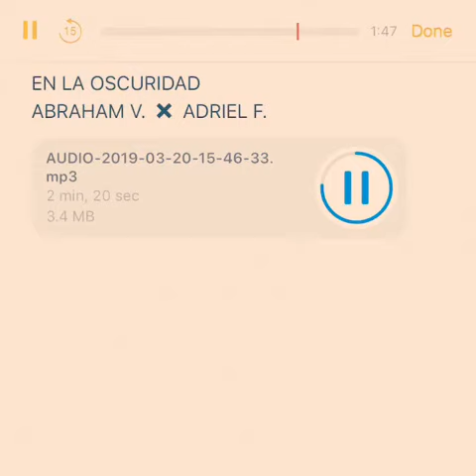En la Oscuridad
Adriel Favela Ft Abraham Vasquez